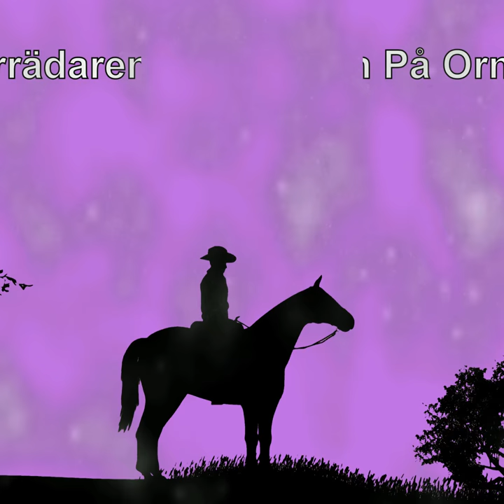ประวัติศาสตร์สวีเดน [11] ยุควอซ่า Vasatiden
เรียนรู้ประวัติศาสตร์สวีเดนในยุควอซ่า Vasatiden